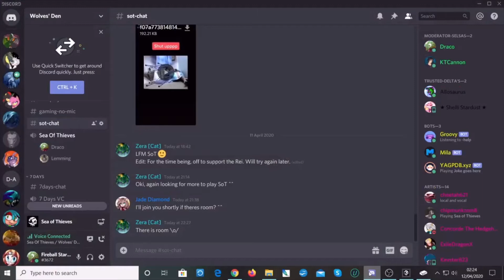Sea of Thieves Double Gold for the win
I sure love this double gold, it makes up for all the time I spent my gold on stuff and now I get to spend it again, yeah work out my logic people because there is none lol :D.